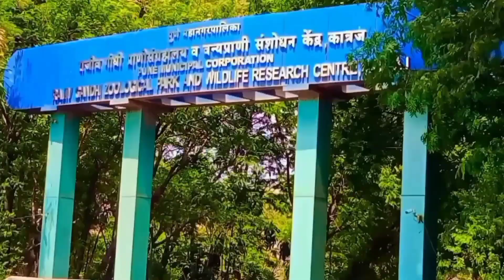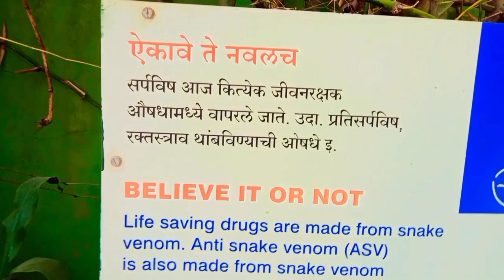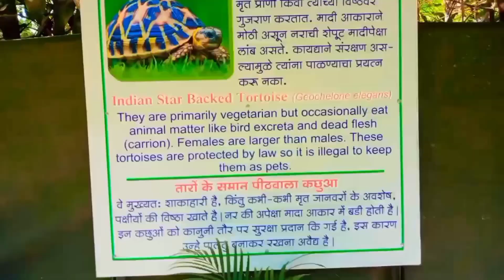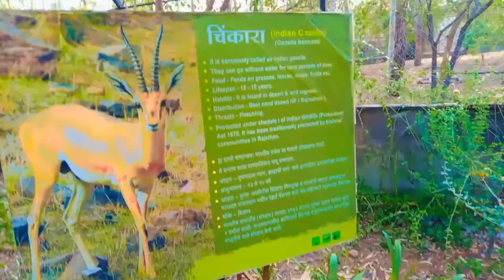Rajiv gandhi zoological park pune and biggest snek park katraj pune ll Travel part 5 🌹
hlo guyes ye mera pune city travel travel part 5 h to guyes full watch ke sath support kre like comment kre or jo channal per phli bar ho subscribe jarur ker le 🙏❤🌹

             Rajiv gandhi zoological park pune,
rajiv gandhi zoological park katraj pune mharastra

rajiv gandhi biggest snak park katraj pune
rajiv gandhi park pune
राजीव गाँधी प्राणी संग्रहालय पुणे